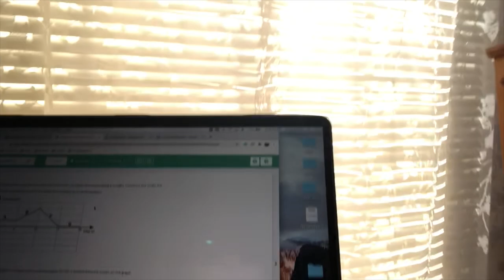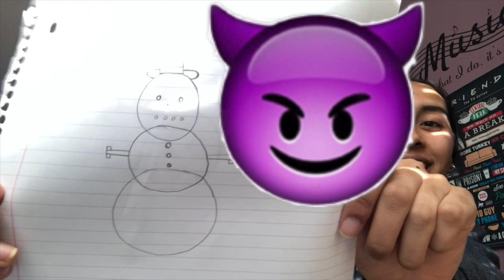dumbbells vlogmas day 4!!!!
VLOGMAS DAY 4 ~ meet Lea / answer Rhea's deep questions / don't c-r-y